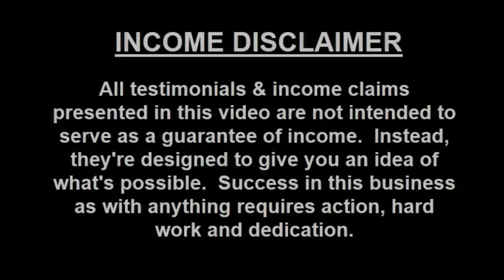DS Domination Testimonials Success Story | He Makes $250 Profit on One Item Drop Shipping on eBay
DSD DS Domination Testimonials Success Story |
He Makes $250 Profit on One Item Drop Shipping on eBay.

JOIN ME DIRECTLY AND GET TWO MORE BONUSES!!
0:42  DS domination Testimonials
1:14 DS Domination Success Story
2:45 DS Domination Results
3:40 DS Domination Affiliate Details
4:05 Why You Should Join DS Domination
skype: yvoand303

ds domination success story
ds domination success stories
ds domination results
Unit of Prosperity
Unit of Prosperity testimonials